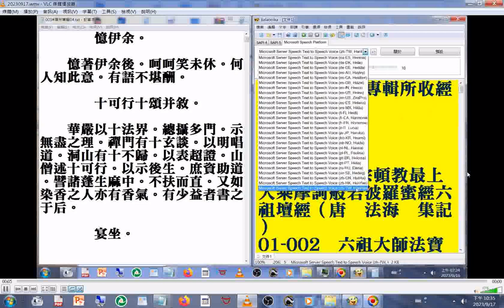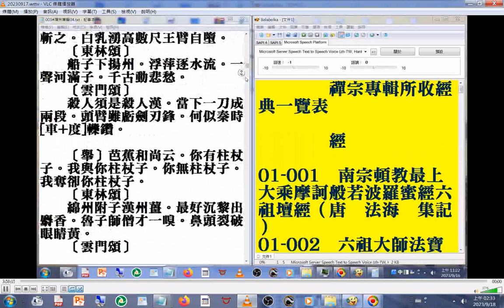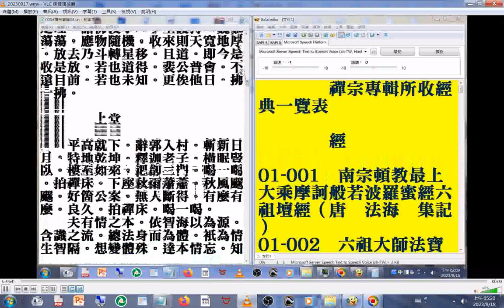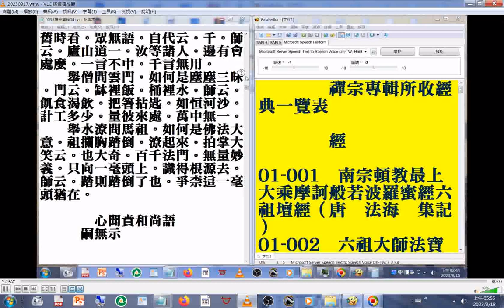003#禪宗專輯04a2#宴坐(晏坐 之誤)法界三觀 (請網路搜尋)美國佛教會電腦資訊庫功德會佛學辭典集成佛學十大專集 速讀訓練參考資源 20230918